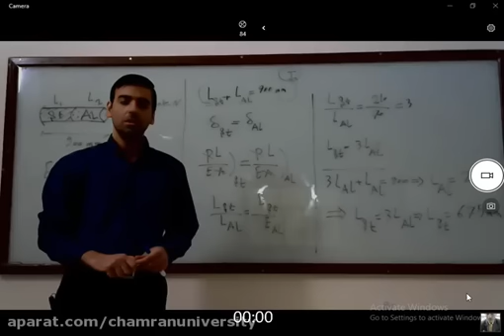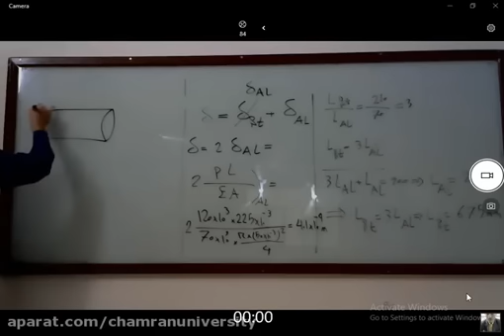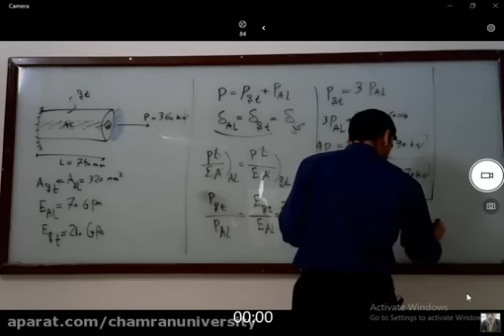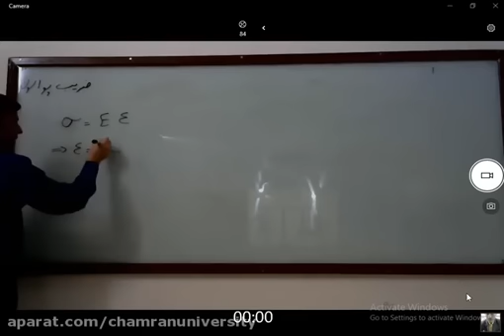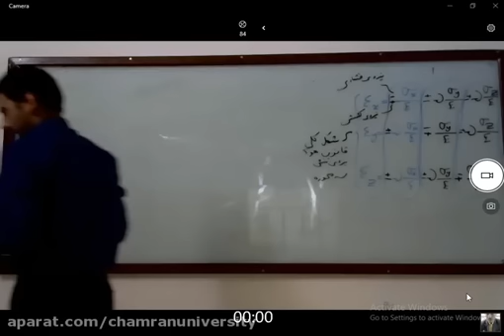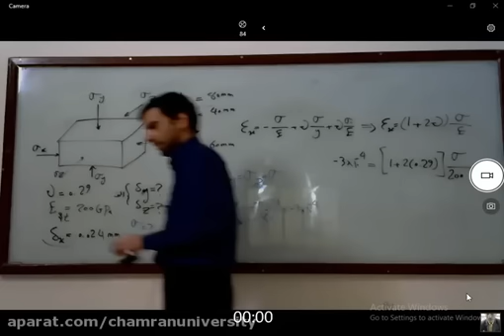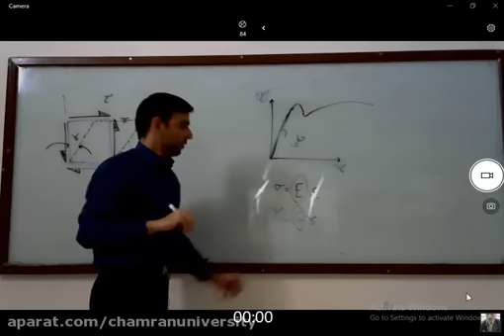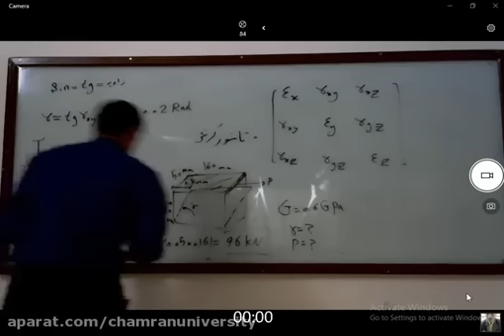Learning lessons about Strength of materials of Engineer Nikandish fourth session